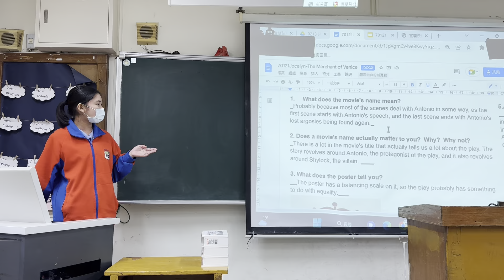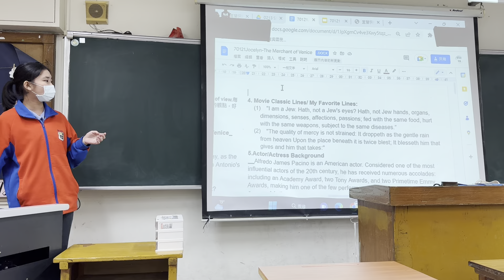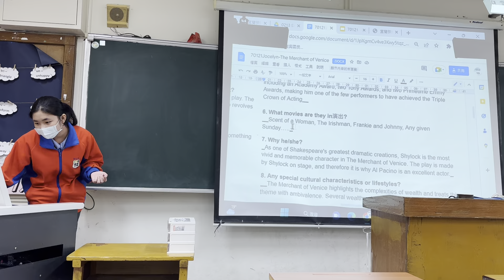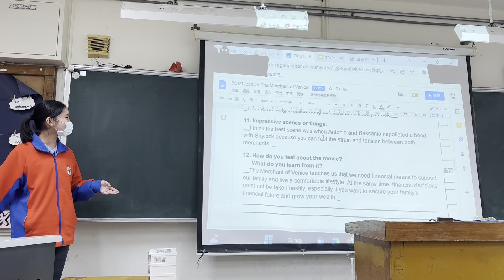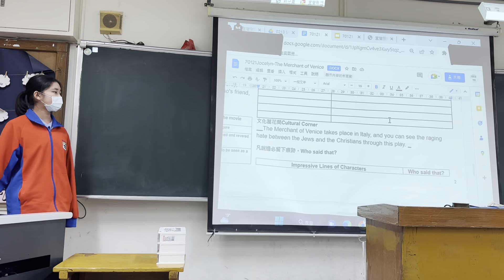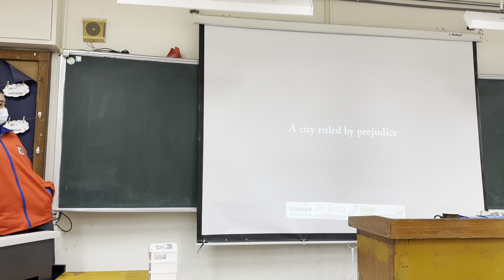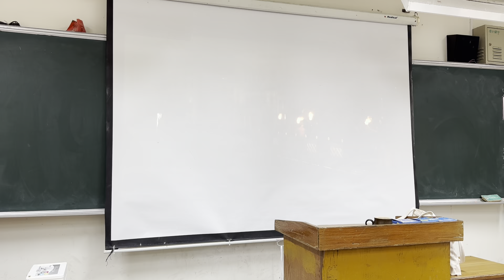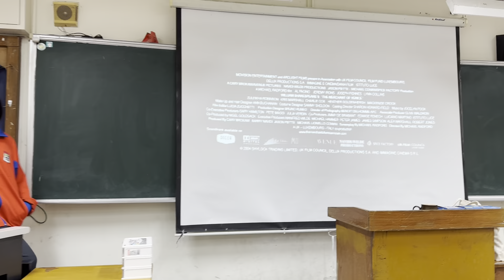2023復興國中Tony語資班莎士比亞課程～The Merchant of Venice 電影賞析（威尼斯商人）by Jocelyn